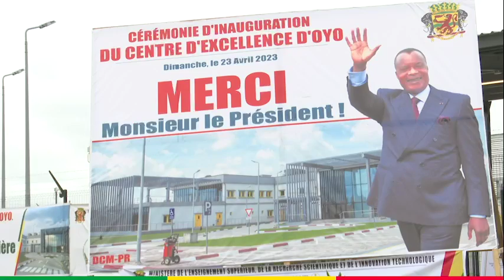Denis Sassou Nguesso lance un centre de recherche sur les énergies renouvelables à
Le président de la République Denis Sassou Nguesso a lancé le dimanche 23 avril 2023 le centre d'excellence sur la recherche en énergies renouvelables à Oyo dans le département de la Cuvette, en collaboration avec la compagnie pétrolière italienne ENI.